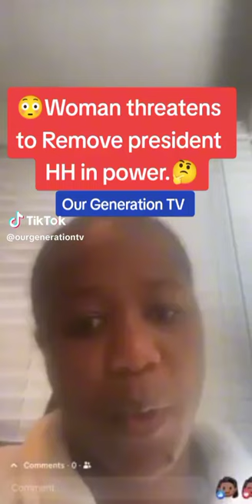"I'll Remove HH From Presidency In 2026" - Ethel Chisono Edward